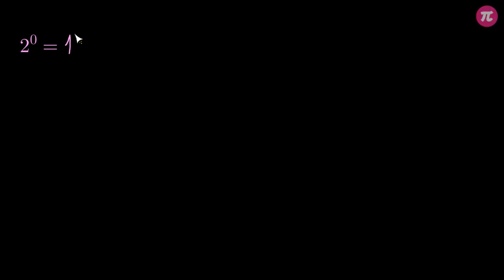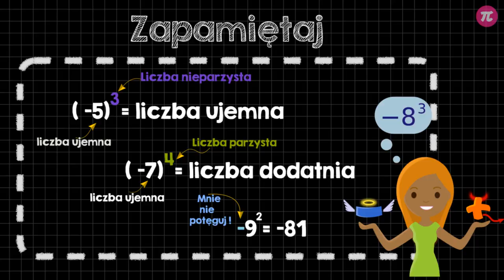Potęgowanie liczb ujemnych #4 [ Działania na liczbach całkowitych ]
Z tej wideolekcji dowiesz się:
  - jak potęgować liczby ujemne.

PLAYLISTA
Ta wideolekcja jest częścią playlisty [ Działania na liczbach całkowitych ]:
Ta playlista dotyczy działań na liczbach całkowitych. Dowiesz się z niej, jak dodawać, odejmować, mnożyć, dzielić i potęgować liczby całkowite (w tym liczby ujemne).

Tutor: Krzysztof Chojecki
Konsultacja: Anna Grabek
Grafika podsumowania: Agnieszka Opalińska
Materiały: Valeriia Malyk
Redakcja: Małgorzata Załoga